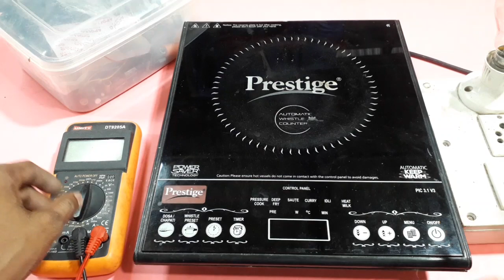Prestige induction pic 3.1v3 power on off problem//Display Control Panel Tuch not Working Solution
Prestige induction pic 3.1v3 Power on off problem.Display Control Panel Tuch not Working HELLO EVERYONE.prestige induction cooker display power on/off botton not working problem Solution In this video i will show you and in the video i have shown very clearly every connections. I hope you have enjoyed the video. JDNELECTRONICS prestigepic3.1v3induction prestigeinductiondisplaynotworking inductioncookeron/offbottonnotworking